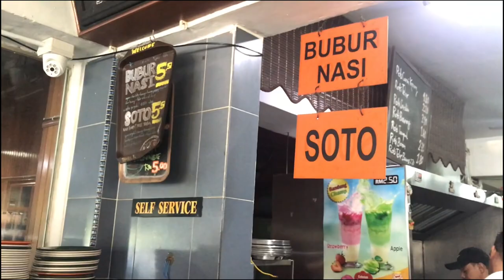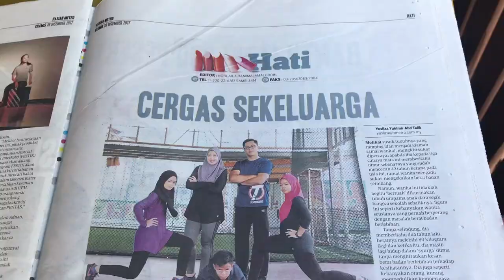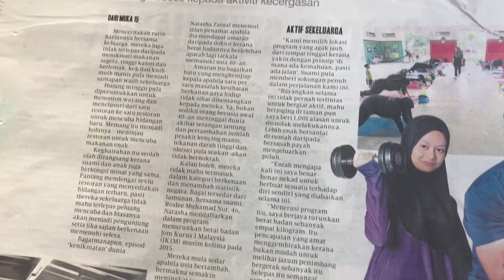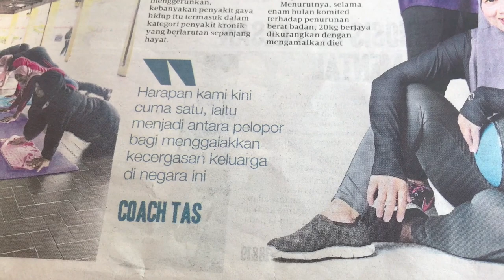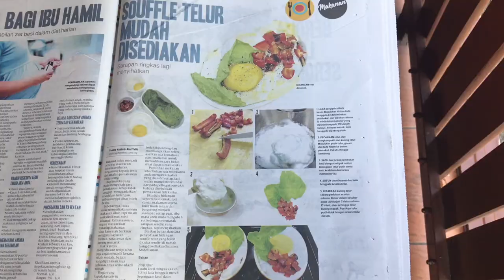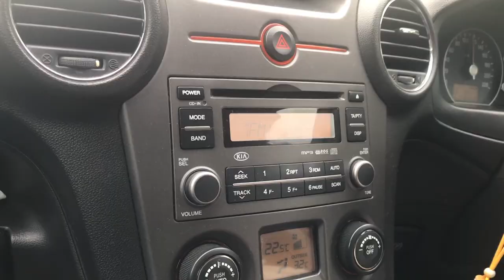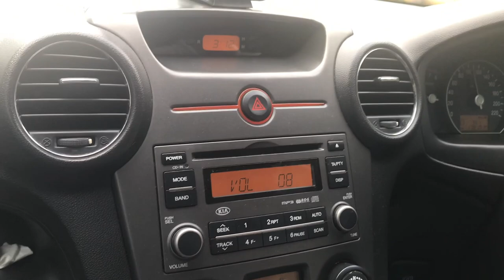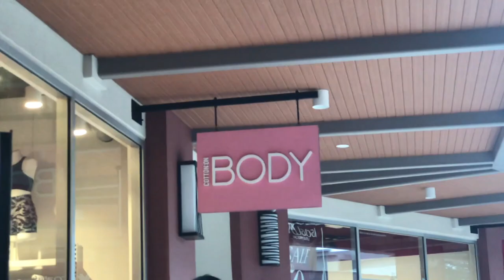Shopping la... apa lagi...